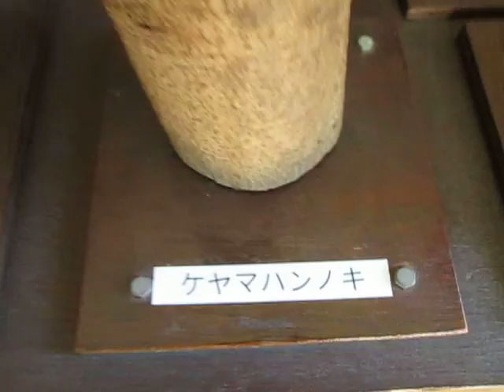散歩 （東京都 八王子市 小宮公園 雑木林ホール）